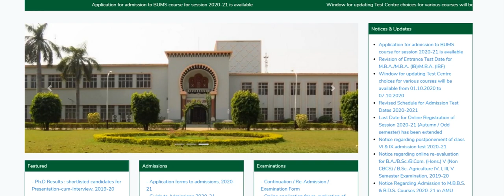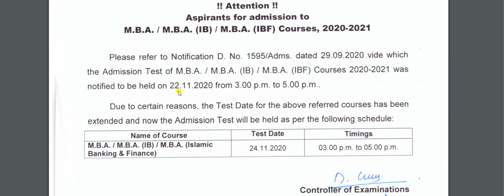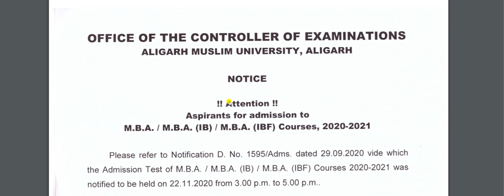AMU REVISED TEST SCHEDULE OF MBA/ MBA(IB) /MBA (IBF) 2020-21 || ALIGARH MUSLIM UNIVERSITY